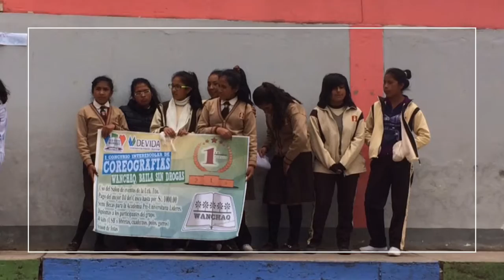Recuerdos 2016 - Nuestra Señora de la Natividad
Un recuento de todas las actividades llevadas a cabo, tales como?
* Inicio del año escolar 2016
* Juramentación de la Policía Escolar
* Actividades por el aniversario patrio
* 1er día del logro
* Desfiles de fiestas patrias
* Concurso Crea y Emprende
* Actividades por las fiestas patronales de la II.EE.
* Actividades por el día del estudiante
* Actividades del salón de clases
* Procesión del Señor de los Temblores
* Premiación a los alumnos
* 2do día del logro
* Diploma de Excelencia a la mejor alumna del colegio.